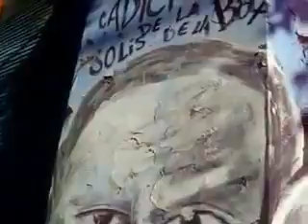HISTORIA DEL TANGO Rodolfo Garavagno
HISTORIA DEL TANGO Rodolfo Garavagno. Su nombre es academia al historiar el tango...pero academia es mas, cuando habla y reflexiona. dando giros muy nuevos de singular mirada...al tango y sus raíces, sin letras quejumbrosas. .Tiene talento y luz, para enhebrar historia...le da a la realidad y giro de heroísmo...y exalta situaciones, personajes y cosas...que ninguno ha sabido tallar y hacer memoria...(Rodolfo Garavagno)